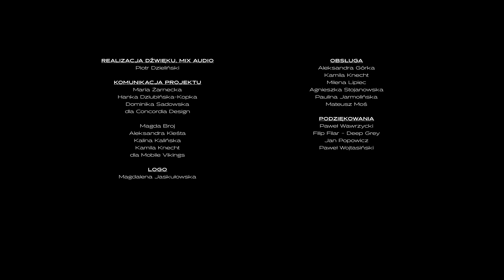Jarecki - Mogę z Tobą - live videoclip (FALA vol 2)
FALA to mini festiwal muzyczny stworzony przez sieć Mobile Vikings wraz z Concordia Design.

Mobile Vikings - jesteśmy niezależnym społecznościowym operatorem komórkowym z Wrocławia. Zamiast wydawać pieniądze na drogi i pusty marketing czy przylepianie nalepki sponsorskiej do cudzej idei, wolimy sami tworzyć dla obecnych i przyszłych Vikingów projekty takie, jak Fala. W końcu nasza sieć składa się z ludzi, nie numerów. Naszym ludziom dajemy zaś pełną wolność bez formalizmów, jasne warunki i pewność, że staniemy na rogach, by byli po prostu zadowoleni.

Concordia Design Wrocław to prywatne centrum designu i kreatywności, zlokalizowane w centrum miasta – na Wyspie Słodowej. Miejsce tworzą hub biznesu dla młodych przedsiębiorców, wydarzenia kulturalne, centrum konferencyjne, bistro i bar na tarasie widokowym. Bryła zaprojektowana przez topową europejską pracownię architektoniczną MVRDV, łączy w sobie odrestaurowaną XIX-wieczną kamienicę i nowoczesną część przystosowaną do planowanych funkcjonalności. Otwartość miejsca nawiązuje do charakterystyki wyspy, która od lat jest nieformalnym centrum wieczornych, wakacyjnych spotkań.

FALA to zjawisko wzbierania. Coś, co nadciąga, by uderzyć z impetem o zastały, spokojny brzeg. To drgania cząsteczek rozbijających się o błonę bębenkową, które interpretujemy jako brzmienie. Poruszające i orzeźwiające. Wynoszące swoich twórców na szczyty. Fala Festival to seria wyjątkowych nagrań sesji muzycznych live z udziałem publiczności i artystów, których brzmienia już niebawem odświeżą polską scenę muzyczną. Być może ostatnia okazja, by spotkać się z nimi w kameralnej atmosferze zanim… będą na fali.

Jarecki - Mogę z Tobą videoclip
FALA vol 2/ 2021
Concordia Design Wrocław

Jarecki - Nie znacie? Szkoda. Ten świetny wokalista i raper już 13 lat funkcjonuje na polskim rynku muzycznym. Warto nadrobić zaległości.

MUZYCY:
▶ Jarosław Kubów - voc
▶ Martyna Szczepaniak - voc
▶ Bartosz Kochanek- voc, DJ
▶ Jan Swaton - trąbka
▶ Marek Kubiszyn - saksofon

KREDYTY:
Pomysł & Produkcja:
▶ Karolina Marciniak, Joanna Męczyńska, Marek Gluziński dla Mobile Vikings Polska

▶ Produkcja wideo: Twin Pics Studio
▶ Reżyseria: Tomasz Drzewiecki
▶ Autor zdjęć: Kamil Gubała
▶ Scenografia: Agata Stanula
▶ Realizator światła wideo: Bartosz Gburek
▶ Operatorzy kamer: Adam Lipiński, Piotr Bartos
▶ Wykonanie elementów scenograficznych: Kinga Nowicka - Modelatornia Kreatywna

▶ Mix audio: Piotr Dzieliński

▶ Projekt graficzny logotypu FALA: Magdalena Jaskułowska